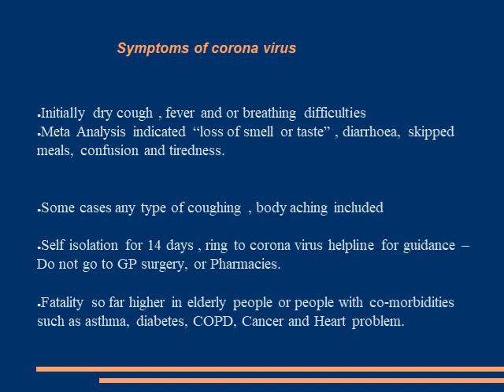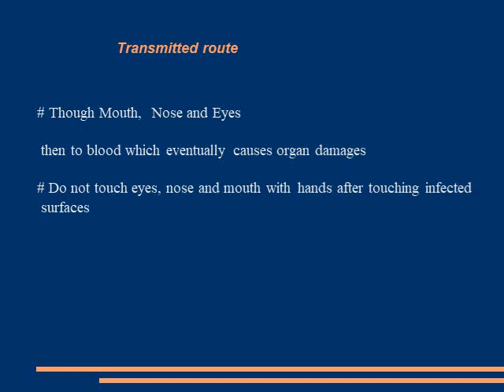Foods to fight against virus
This presentation on corona virus delivered by Mamun at Indian Restaurant 'The Passage of India', early March 2020. Tumeric has anti-inflammatory activity .